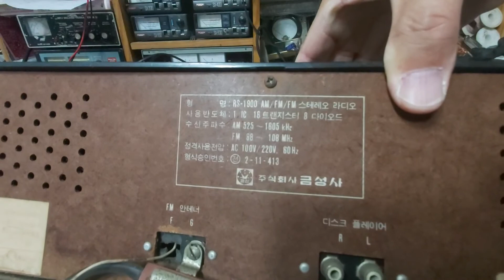금성 RS-1900 AM/FM 라디오